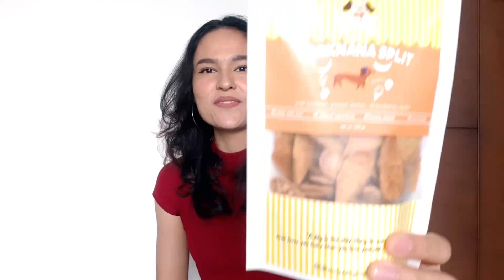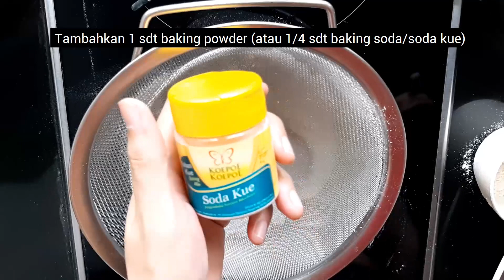Banana Peanut Butter Pupcakes Untuk Ultah Anjing Kesayangan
Yuk coba bikin cupcakes buat anjing kesayangan kalian! Spesial untuk ulang tahun Brona dan Prince, aku bikin cupcake dog friendly atau pupcake rasa banana peanut butter! Resep kue ini aman untuk anjing, tanpa butter/mentega, gula, xylitol, dan hanya menggunakan sedikit produk susu (aman untuk anjing dengan lactose intolerance). Dijamin anak-anak bulu kalian akan seneng, soalnya doggy akupun suka banget~ Tonton sampai habis dan liat reaksi Brona & Prince yang seseneng dan senapsu itu liat kue ini HAHAHAHA. Check di bawah ini untuk melihat bahan-bahan yang diperlukan untuk resep Banana Peanut Butter Pupcakes yaa (resep ini untuk 6-8 cupcakes)

Bahan:
- 1 pisang ukuran sedang (or like me 2 pisang ukuran kecil, 1 1/3 buat adonan)
- 1/4cup atau 4sdm atau 50gr peanut butter
- 2 1/2sdm atau 40gr madu
- 1 telur
- 2sdm minyak
- 90ml air
- 3/4cup 112gr tepung terigu
- 1sdt baking powder = 1/4sdt baking soda + 1/2sdt apple cider vinegar (cuka apel)
[PERHATIAN: baking soda/soda kue dan apple cider vinegar digunakan sebagai substitusi baking powder]

Frosting:
- 60gr cream cheese (skip kalau doggy lactose intolerant)
- 1/4cup 4sdm peanut butter
- 1/2 pisang ukuran sedang (or 2/3 pisang ukuran kecil) potong sebagian untuk topping
- biscuit treats Mr. Lee's Bakery

Cooking Mama OST
(Title Theme, Let's Cook, Result)